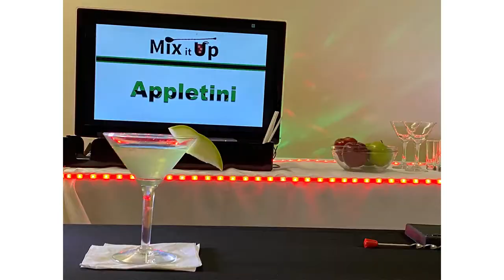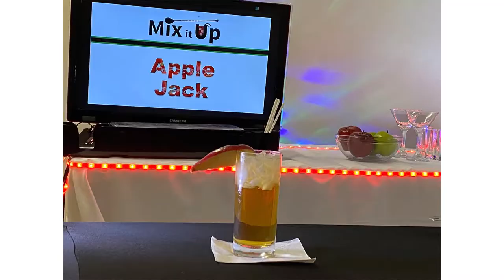apple drinks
Today I am making apple flavored drinks.
Recipes on  today's episode:
Appletini:
In Mixing Glass
1 oz Vodka
1 oz Sour Apple Schnapps
0.5 oz Sweet and Sour Mix
Fill with Lemon Lime Soda
Add ice and Shake it Up!
Strain into glass filled with ice.

Apple Jack:
Fill glass with ice
2 oz Jack Daniels
Fill With Apple Juice

Caramel Apple Cider Cocktail:
In Mixing Glass
1 oz Caramel Vodka
3 oz Apple Cider

Washington Apple Shot:
In Mixing Glass
0.5 oz Crown Royal
0.5 oz Sour Apple Schnapps
0.5 oz Cranberry Juice
Strain into shot glass.

Enjoy Responsibly.